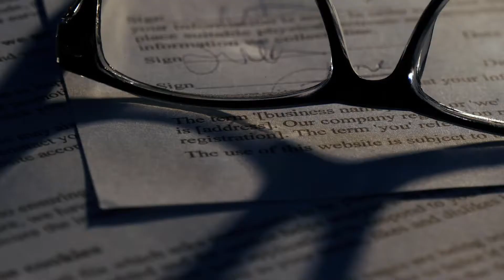What is a Lockdown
A lockdown is typically an event during which a place will be secured to ensure that no one is able to enter or leave without people in control of the location being aware of such movements. This is typically used in prisons and similar correctional facilities during emergency situations, to ensure that prisoners do not escape. The name of this type of event comes from the tendency of all of the cells and doors being locked to ensure security. A “lockdown” can also be a state in which other locations find themselves at heightened security.